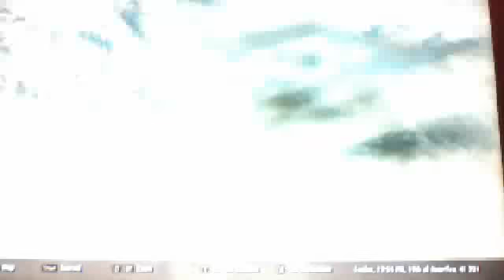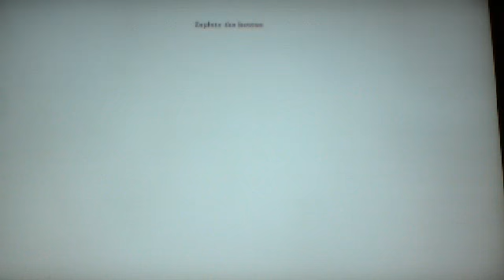skyrim #2 im flying